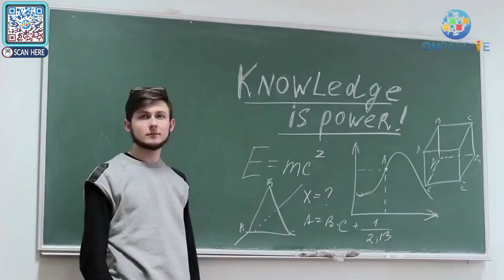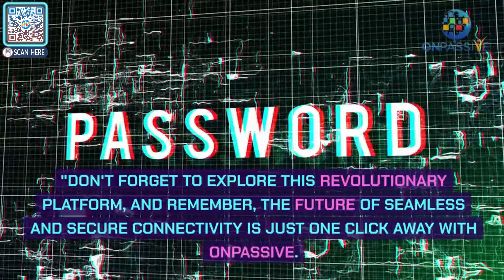VICTORYWithASH How Transformation of Tech Advancement Is Reshaping the World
💰 Deposit To Claim Your Rewards by Connecting To All Channels Below! ⚠️